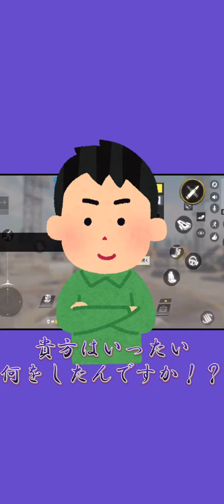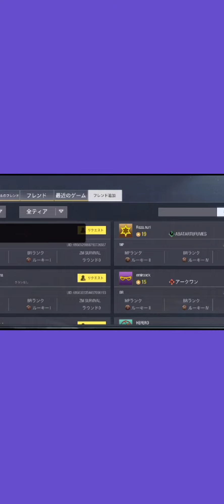CODモバイル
ミラティブ配信で
面白いリスナーさんが来たので
載せました！
(許可済み)
⚠️ちょっとズレてます(多分)

まだまだ初心者ですが、応援して頂けると嬉しいです♪

エンジョイ勢･面白い方などなど！
いっぱい出会えたらいいなぁと思ってます！

また次回も動画の方
お楽しみに！！